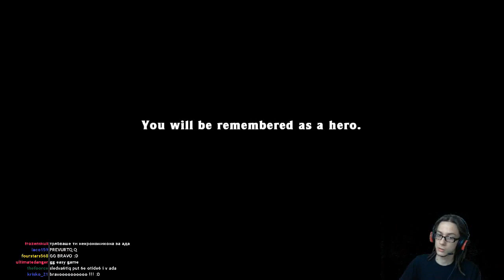Gothika_47 отива в златния град в Spelunky HD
Не знам за вас, но за терорист робот това е доста голямо постижение! :D